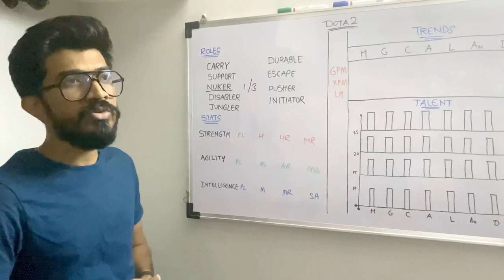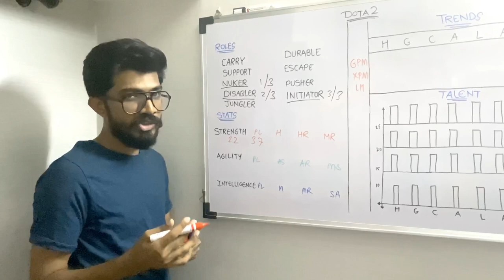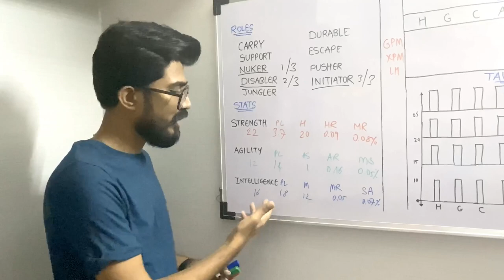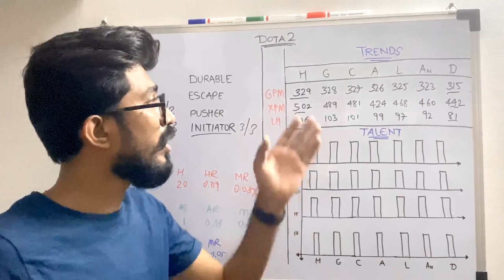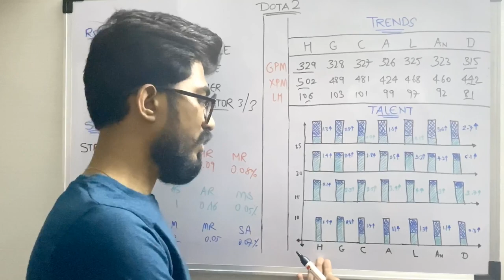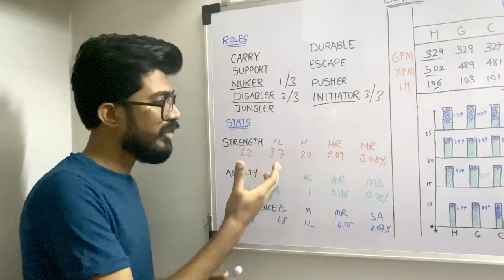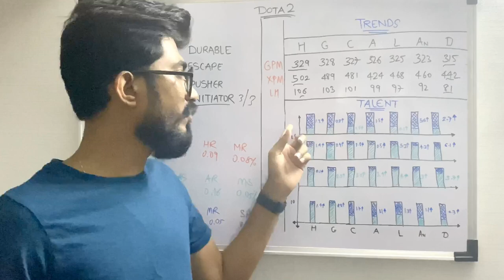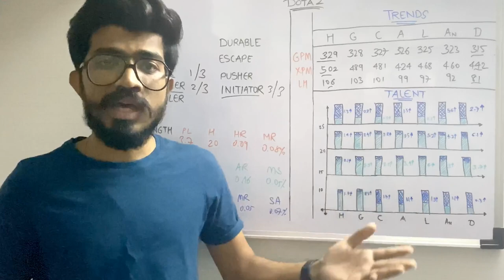Dota 2 | Earthshaker | Explained through Analytics | YourSupportGuy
नमस्कार! The TechyTuesday starts with the first support hero - The Earthshaker. Please watch the complete video to gain insights on Earthshaker in order to play wisely in Dota 2 and rank up!